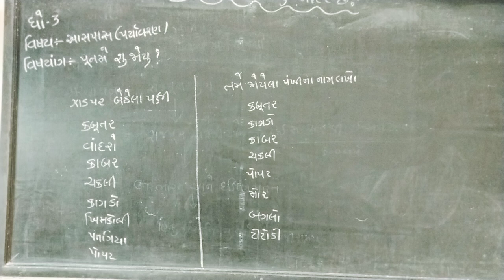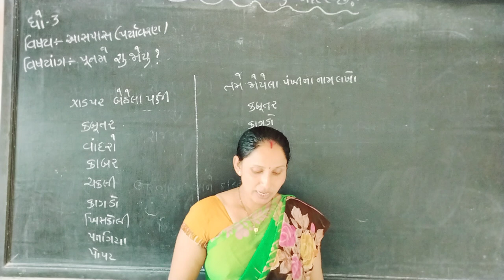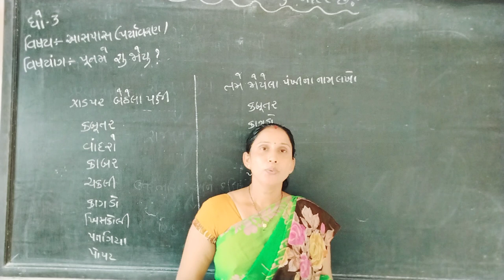std 3 aapasch 1 video